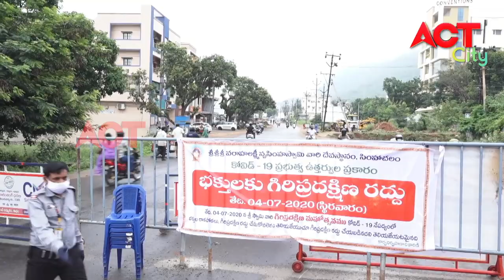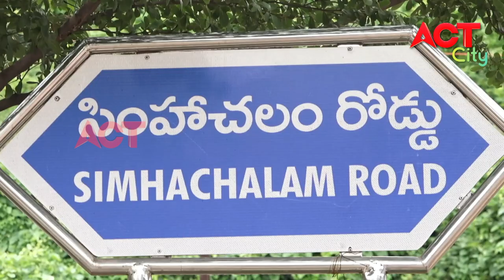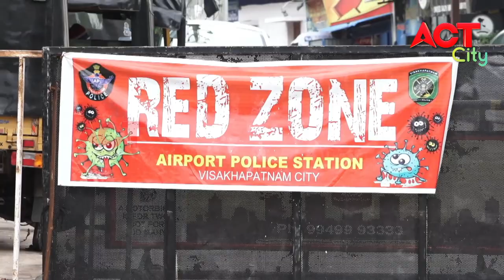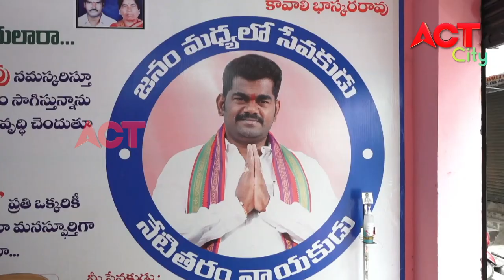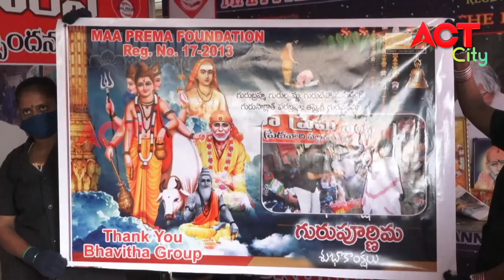EVENING ACT CITY VIZAG NEWS 05-07-2020